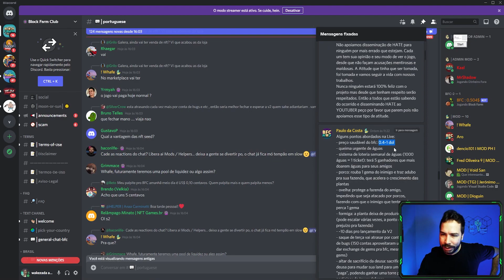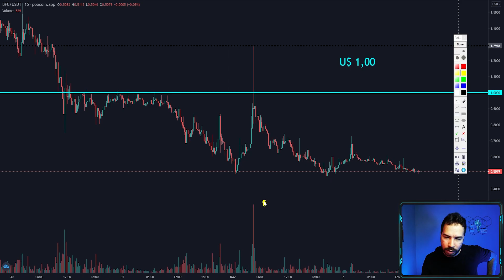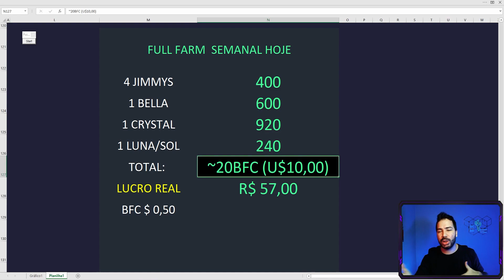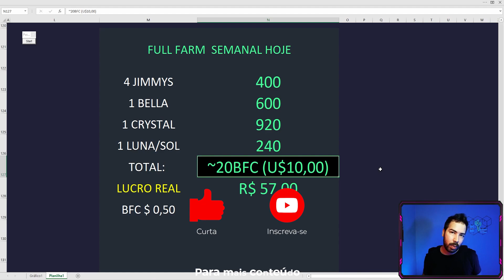BLOCKFARM AINDA VALE A PENA ENTRAR ? Veja o LUCRO com bfc baixo | Block Farm Club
Como iniciar no mercado financeiro do zero 🔥🔥
►PDF de Introdução ao mercado financeiro e inclusão a comunidade surda